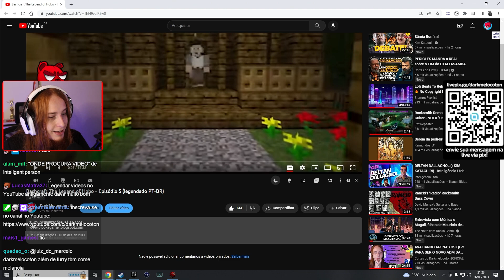MEU PASSADO SOMBRIO: JÁ FIZ VÍDEOS DE MINECRAFT!